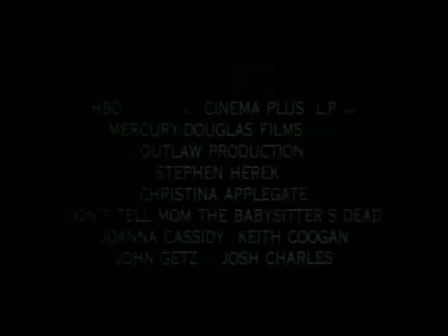Christopher Pettiet - Don´t Tell Mom the Babysitters Dead Trailer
Official trailer for Christophers movie Don´t Tell Mom the Babysitters Dead aka Fast Food Family from 1991.